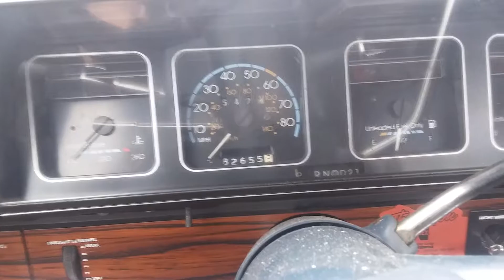Quick walk around of the 88 Caprice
As the title suggests